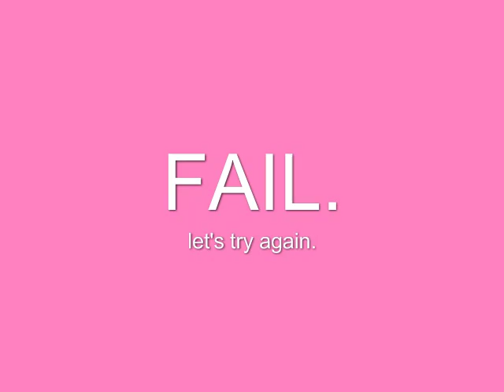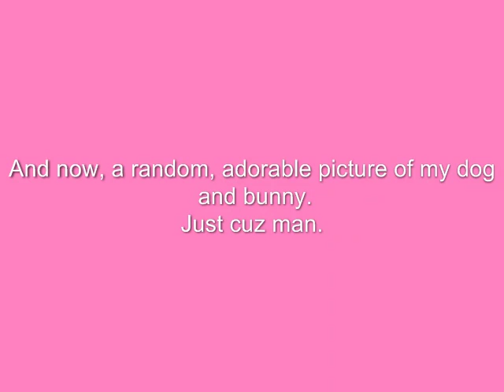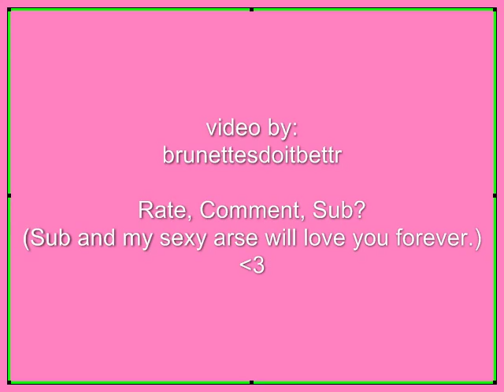Hairdryer Sex!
I got bored. Really bored. So this is what happens.